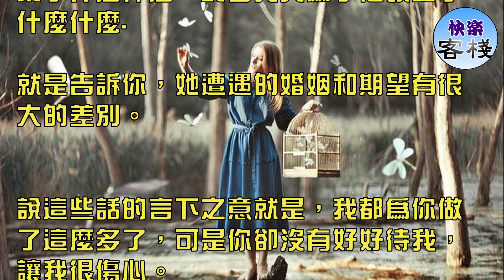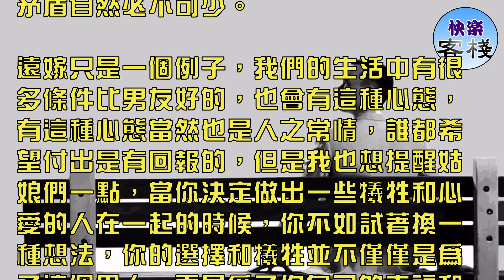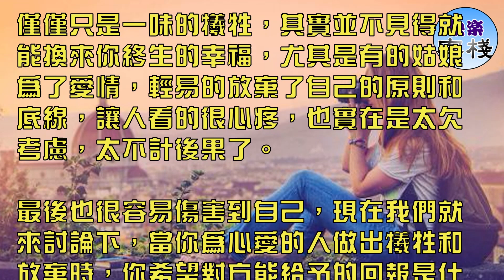既然願意付出，最好收起抱怨｜女人心語｜快樂客棧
當一個妻子和我的開場白是：想當初我為了他付出了什麼什麼，我又為了他放棄了什麼什麼，或者我又為了他改變了什麼什麼.

就是告訴你，她遭遇的婚姻和期望有很大的差別。

說這些話的言下之意就是，我都為你做了這麼多了，可是你卻沒有好好待我，讓我很傷心。

在感情里，一旦開始抱怨，就意味著親密關係出現了閣核和裂痕，你想要的，他不能給你，他能給你的，又不是你想要的，所以付出的妻子覺得我付出了，就應該有回報，甚至是我付出了，希望能有加倍的回報，所以我特別不贊同遠嫁，遠嫁除了各種風險不說。

真正讓感情危機四伏的就是你的心態，可以說很大一部分姑娘遠嫁之後都會覺得自己為感情做出了犧牲，都會對感情有更高的要求，因此，當你對感情的預期太高時，一旦現實和幻想存在差距，就會導致自己抱怨不滿，這時候爭吵和矛盾自然必不可少。

遠嫁只是一個例子，我們的生活中有很多條件比男友好的，也會有這種心態，有這種心態當然也是人之常情，誰都希望付出是有回報的，但是我也想提醒姑娘們一點，當你決定做出一些犧牲和心愛的人在一起的時候，你不如試著換一種想法，你的選擇和犧牲並不僅僅是為了這個男人，更是為了你自己的幸福和你的未來。

還有一點也很重要，建議姑娘需要為愛情做出犧牲的時候，一定要理性，不要感性，有思考能力，能始終保持自我的女人，你才會在一段感情里獲得尊重，贏得主動權。

僅僅只是一味的犧牲，其實並不見得就能換來你終生的幸福，尤其是有的姑娘為了愛情，輕易的放棄了自己的原則和底線，讓人看的很心疼，也實在是太欠考慮，太不計後果了。

最後也很容易傷害到自己，現在我們就來討論下，當你為心愛的人做出犧牲和放棄時，你希望對方能給予的回報是什麼呢？